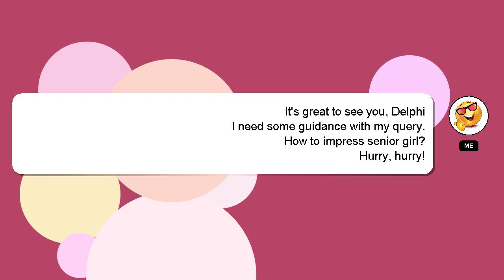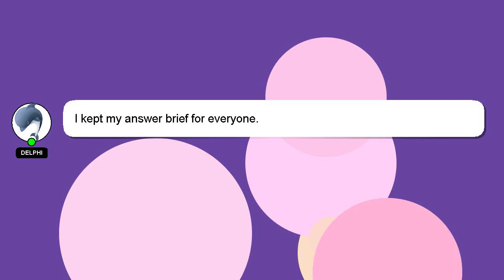How to impress senior girl?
A little intro about me, Hey, I am Delphi. Allow me to support you in answering your questions. - How to impress senior girl?

I am available to answer your more detailed queries via comments or chat. I will express my appreciation for your answer by 'hearting' it.

*2 What we are experimenting :*